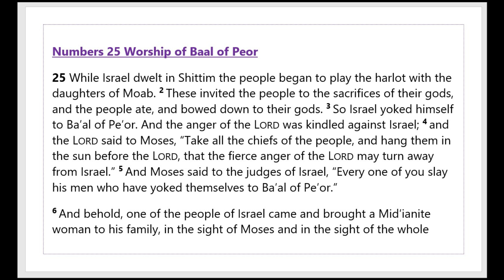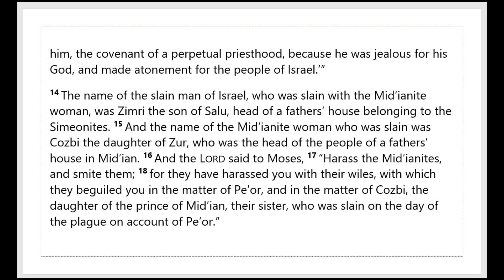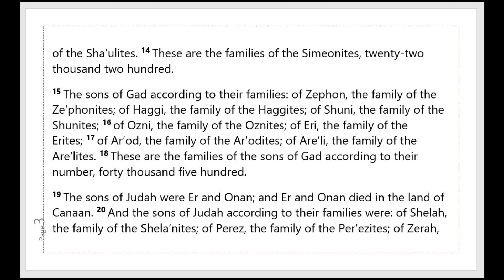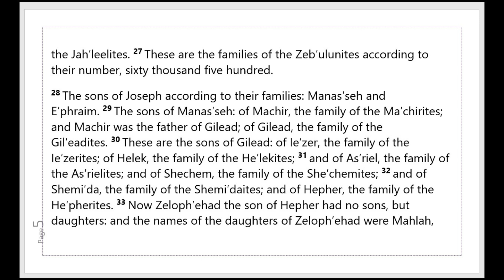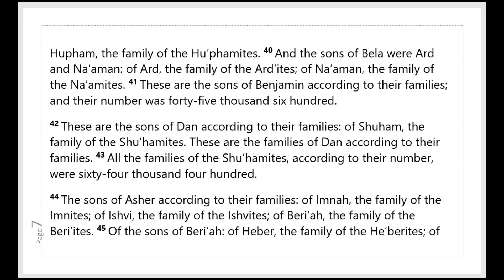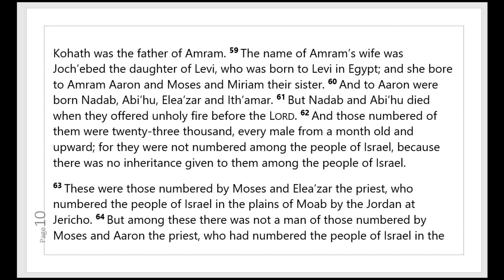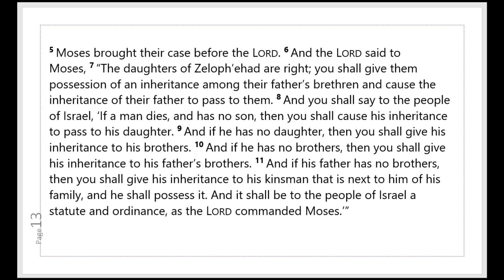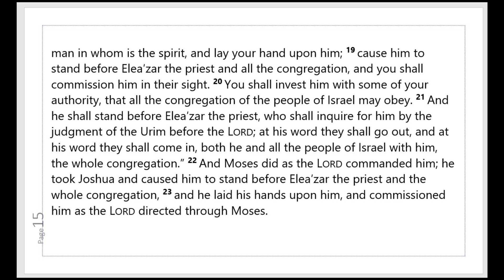NUMBERS Chapters 25, 26 & 27